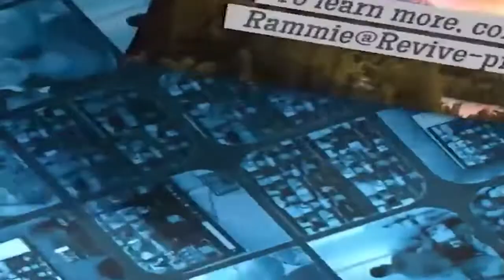Passion Ministries - The Nazarite Vow - Part 2